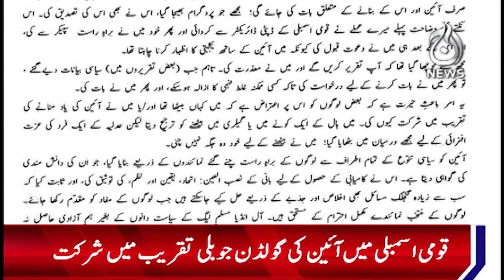Justice Qazi Faiz Isa's explanation on his participation in the National Assembly - Aaj News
Spot Light With Munizae Jahangir:
shorturl.at/gwFU6